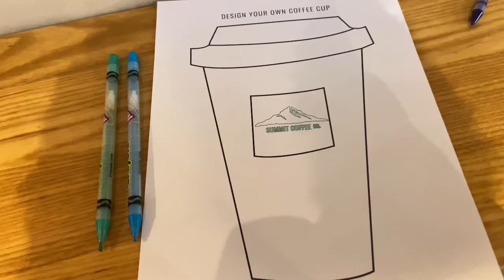Mini day vlog Ft. My Little Bestie